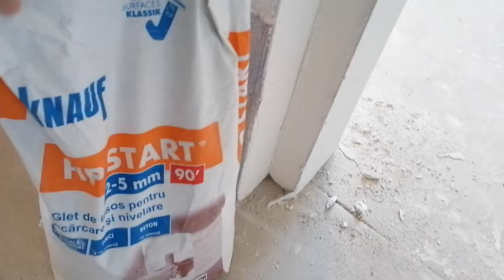Ce glet sa alegem pentru pereții interiori?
Sfaturile din acest video țin de experienta mea. Dacă aveți mențiuni de adăugat va invit sa o faceți. Materiale încercate
Ct126 Ceresit
Gm-20 Adeplast
Fino grande Baumit
HP Start Knauf
Rimano Bianco (nu am fost deloc mulțumit și am folosit cam jumătate de sac de asta nici nu l-am inclus în video)

Produsele prezentate nu sunt cu intenția de reclamă!